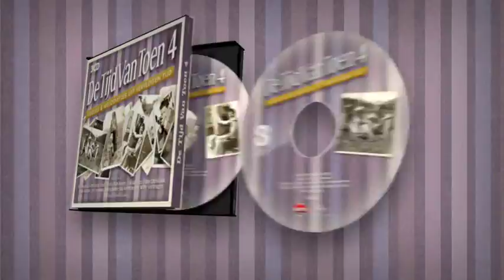DE TIJD VAN TOEN 4 - 3CD - TV-Spot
TV-Spot van 3CD "DE TIJD VAN TOEN 4"
Tracklist:
CD1
1 Bobbejaan Schoepen - De Lichtjes Van De Schelde
2 Louis Neefs -- Claudia (Uno Per Tutte)
3 Bob Benny -- Paola (Droomprinsesje Uit Het Zuiden)
4 Frieda Linzi - Tom Pillibi
5 Jo Leemans - Lazzarella
6 Ray Franky  -Als Ik Die Oude Molen Zie
7 Henk De Bruin - Daar Onder De Bomen
8 Will Ferdy - Calypso Italiano
9 Caterina Valente - Mijn Souvenir
10 Bob Davidse - Jambalaya
11 La Esterella - Voor Een Kusje Van Jou
12 Jean Walter - Aan Het Wolgastrand
13 Tante Leen - Die Tijden Van Vroeger
14 De Twee Jantjes - De Smokkelaar
15 Johnny Jordaan - Zo Zo Zo Is De Jordaan
16 Gert Timmerman - Een Moederhart, Een Gouden Hart
17 Jan Theys - Alleen Met Mezelf
18 Liliane Saint-Pierre - Wat Moet Ik Doen
19 Anneke Soetaert - Ciao, Adieu, Bye Bye
20 Willy Verbrugge - Bedrogen

CD2
1 Bob Scholte - Breng Eens Een Zonnetje Onder De Mensen
2 Tonia & Francis Bay - Zorgen Aan De Kant
3 Johnny Hoes - Daar Mag Je Alleen Maar Naar Kijken
4 Louis Baret, Bob Benny en Henk De Bruin - Roger (De Facteur Van Heverlee)
5 Anita - Zie Zanzibar
6 Staf Permentier - Nie Warm, Nie Willen
7 Micha Marah - Tamboerke
8 Jef Elbers - Leopold II
9 Will Tura - Een Oude Kerstmiskaart
10 Jimmy Frey - De Zevende Hemel
11 Imca Marina - Santo Domingo
12 Lize Marke - Mijn Lied Voor Jou
13 Rina Pia -- Oh! Waarom
14 Annie De Reuver - Veel Bittere Tranen
15 De Gesona's - De Verloren Zoon
16 Franca -- O! Impressario
17 Clark Richard - Tranen In Je Ogen
18 Kinderkoor De Karekieten met Riet Veen - Oh, Mijn Papa
19 Lina Cora - Leo
20 Jacques Brel - Marieke

CD3
1 Jan Verbraeken - Aan De Kaai In 't Schipperskwartier
2 Max Van Praag - Nee, Moet Je Nou Eens Horen (La Pansé)
3 Kilima Hawaiians - Er Hangt Een Paardenhoofdstel Aan De Muur
4 Odette Sonck - Bella Bimba
5 Paul Roelandt - Mijn Dorpje
6 Jef Burm - Brussel ... Petit Paris
7 Stafke Fabri - Oep De Grungpleuts, Oep Een Bank
8 De Strangers - 'k Hem Geblet...
9 Ronnie & The Ronnies - Beestjes
10 Paul Boey - 'k Em De Mot In Me Lijf
11 Marva - Señor Capitano
12 Marc Dex - Maar In Amerika
13 John Larry - Ik Zie In Je Ogen
14 John Terra - Is Er Een Ander (Tussen Jou En Mij)
15 Charlie Dan (aka Carlo Deman) - Slechts Alleen Voor Jou
16 Enny Denita - Papieren Rozen
17 Jerry & Mary Bey - De Bedelaar Van Parijs
18 Tony Corsari - Het Rijbewijs
19 Eddie Christiani - Ouwe Taaie
20 Tony Bass - Dat Is 't Einde